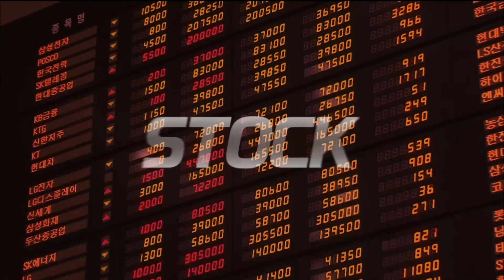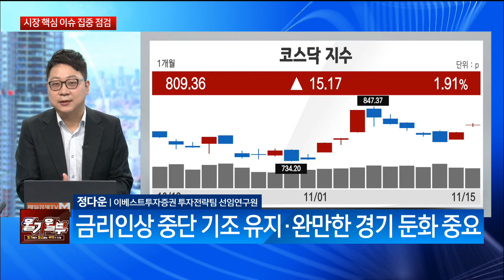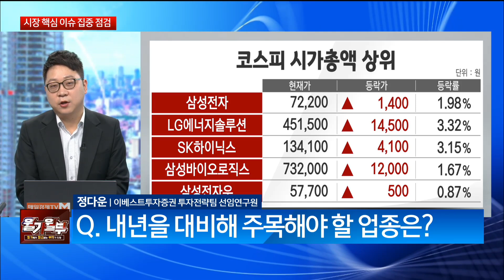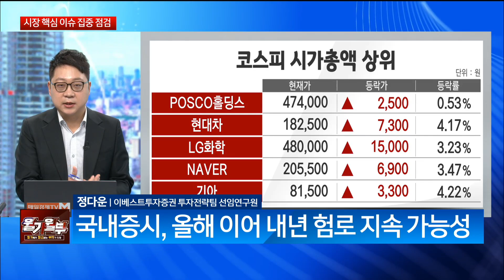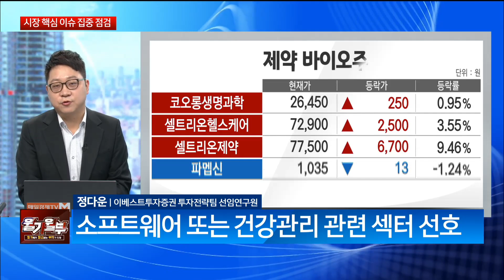[신중호의 마켓뷰] 실망 남긴 3분기 실적시즌. 4분기 실적발표 전, 호실적 업종 전략 미리 보기! (출연: 정다운 이베스트투자증권 투자전략팀 선임연구원)/ 매일경제TV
실망 남긴 3분기 실적시즌
4분기 실적발표 전
호실적 업종 전략 미리 보기!
(출연: 정다운 이베스트투자증권 투자전략팀 선임연구원)
/ 신중호의 마켓뷰/ 매일경제TV